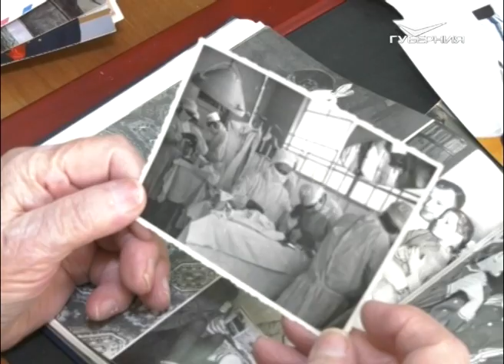Почетный профессор, ученый и хирург Валентина Иванова отметила 92-летие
Старше дня космонавтики на 35 лет. Свой день рождения сегодня отмечает почетный профессор СамГМУ Валентина Иванова.
В свои годы она продолжает преподавать студентам, поэтому поздравления принимала на рабочем месте. Подробности — у Дарьи Зотовой.